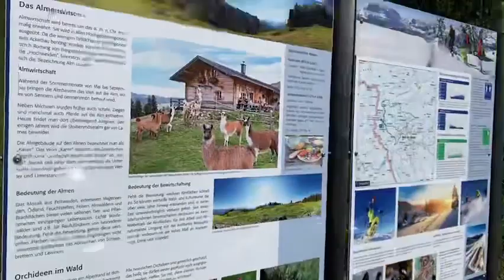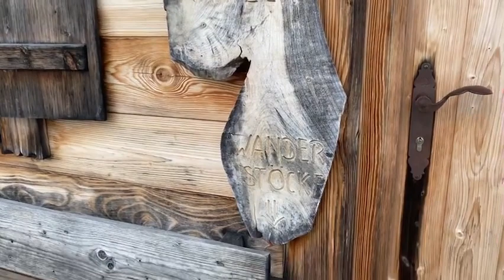جرمنی اور آسٹریا کے پہاڑوں کے درمیان ایک خوبصورت جھیل😍😍 gufran khan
جرمنی اور آسٹریا کے پہاڑوں کے درمیان ایک خوبصورت جھیل😍😍